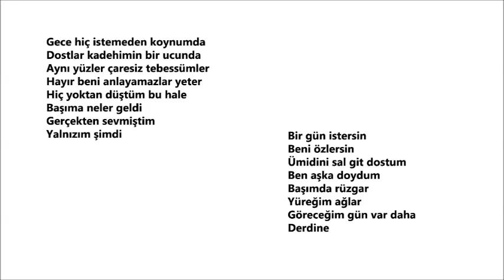BİR GÜN İSTERSİN MD